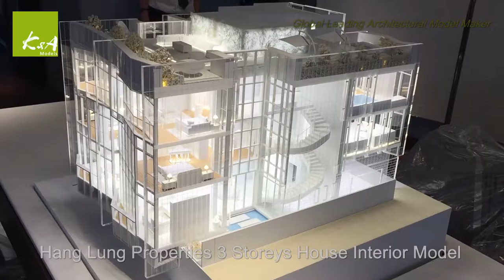K&A Models - Architectural Model: Hang Lung Properties 3 Storeys House Interior Model